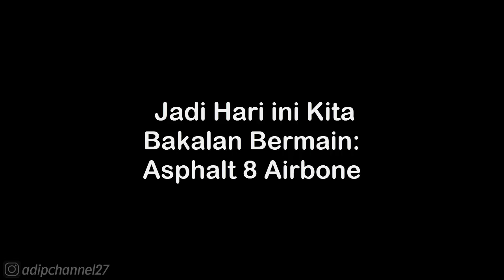SEASON 8: AIRBORNE • MERCEDES - CLASSIC • ASPHALT 8 AIRBORNE